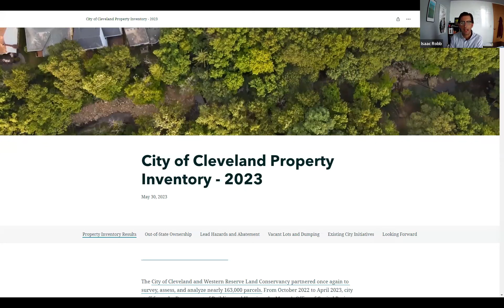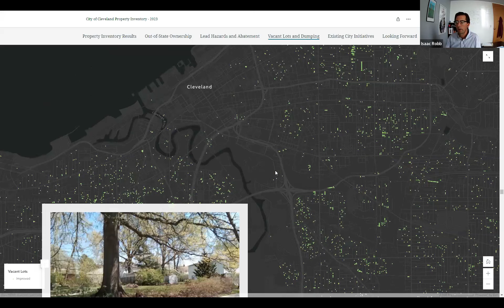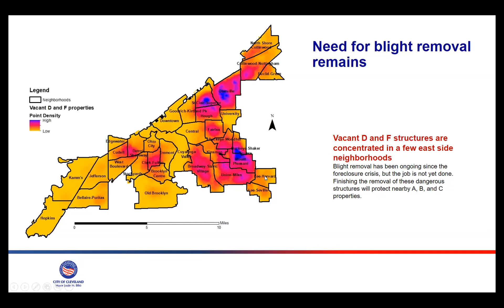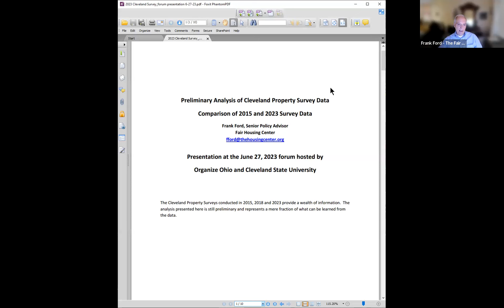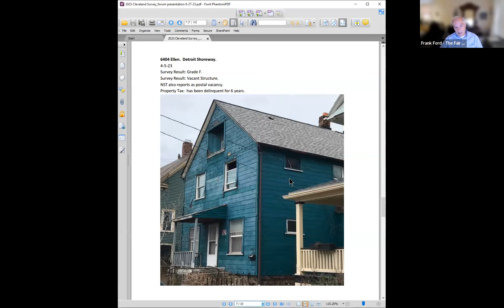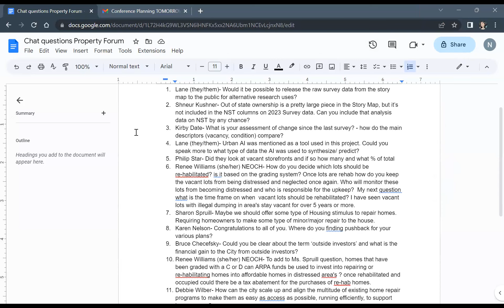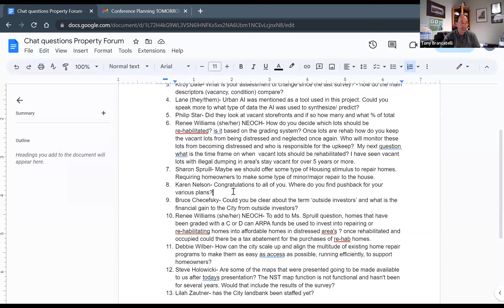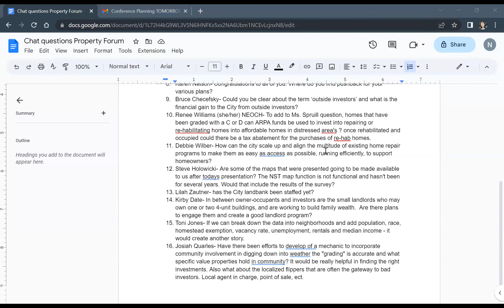June 23' Results of Cleveland Property Survey Forum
For the third time in 8 years the city of Cleveland has partnered with the Western Reserve Land Conservancy to conduct a door-to-door survey of Cleveland properties. More than 170,000 properties were surveyed for their type, occupancy and condition. This survey was more extensive than previous surveys and catalogued 50 characteristics for each property. The hope is that this data can inform the work of multiple city departments, as well as the work and advocacy of housing and community development practitioners. This forum presents the results of the survey and explores several key questions:

Have conditions improved since the earlier 2015 and 2018 surveys?
If they have declined, where?
How many severely distressed and abandoned homes remain, and where are they located?
How does the city plan to utilize the survey results to stabilize and improve housing market conditions?

The forum is moderated by former Cleveland Councilman Tony Brancatelli. Presenters and panelists at the forum include:
Isaac Robb, Vice President, Western Reserve Land Conservancy
Sally Martin-O’Toole, Director, Building & Housing Department, City of Cleveland
Timothy F. Kobie, PhD, Manager – Strategic Code Enforcement Initiatives, Building & Housing Department, City of Cleveland
Frank Ford, Senior Policy Advisor, The Fair Housing Center
Councilman Kris Harsh, Ward 13, Cleveland City Council